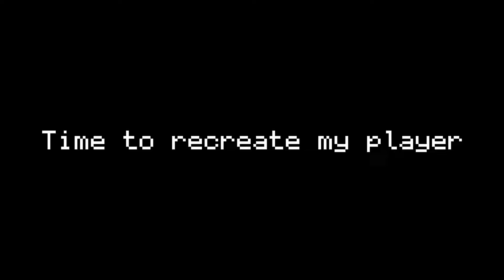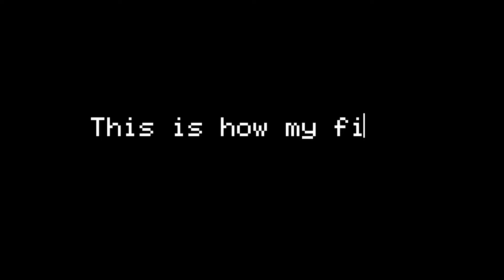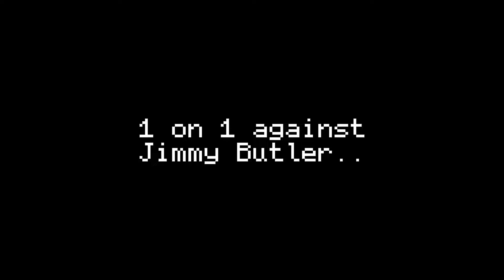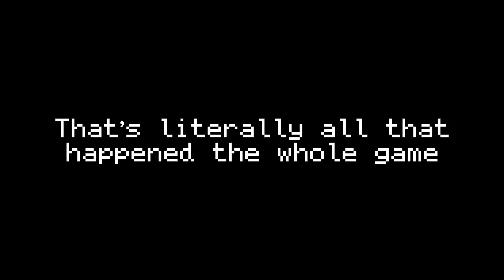I PUT MY OBESE LOCKDOWN IN 2K20 MOBILE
In this video I go back to one of the highest regarded 2k mobiles of all time to experience the greatness of it all again.

Comment what else you wanna see💬